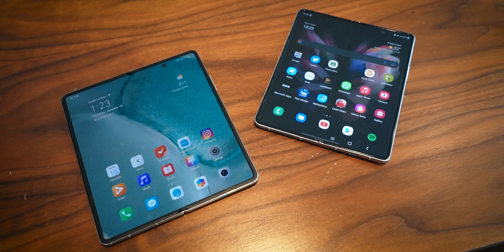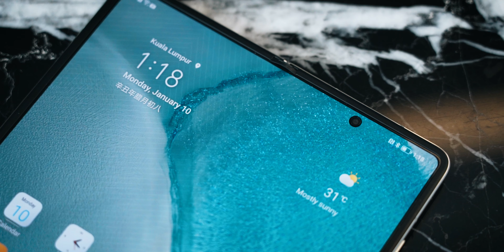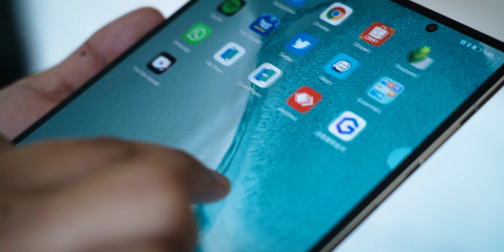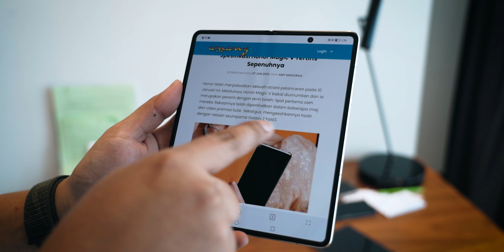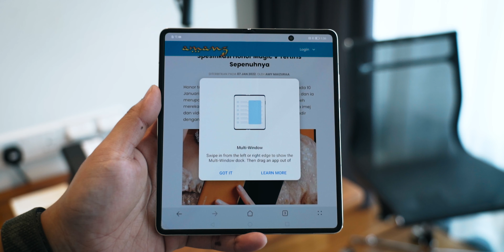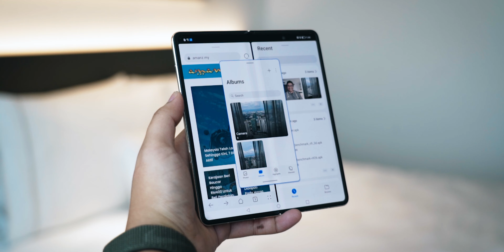Honor Magic V - Telefon Lipat Lawan Samsung Dan Oppo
Honor hari ini telah memperkenalkan telefon boleh-lipat pertama mereka, dinamakan sebagai Honor Magic V.  Pada video kali ini, kami melihat secara ringkas fungsi dan pembaharuan yang disertakan, selain perbandingan dengan telefon lipat keluaran Samsung dan juga Oppo.